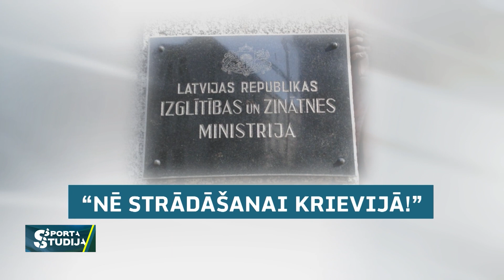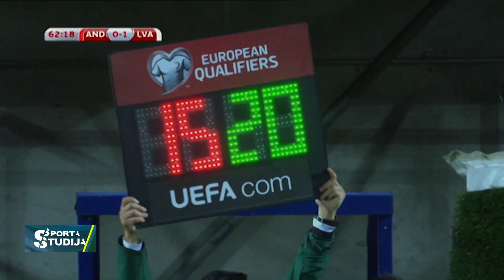Hokeja treneri turpina strādāt Krievijā, valsts grib to aizliegt ar likumu